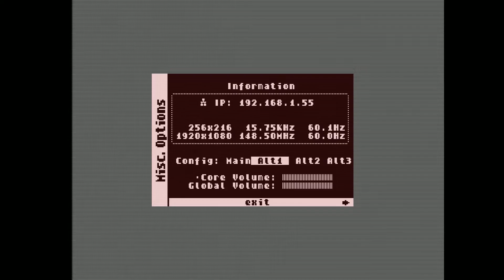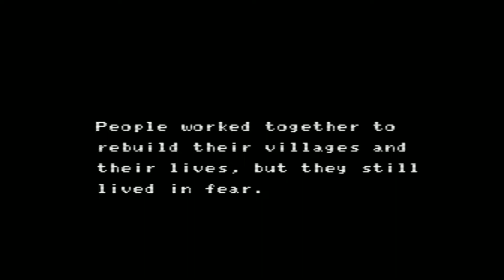MiSTer FPGA - Crystalis (ゴッド) [Part 1] / NES (Famicom)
A long-time favorite of mine since first playing it, Crystalis is Game of the Month for April 2022 on the official MiSTer Discord.  It's been fun revisiting this ARPG classic with everyone on the server.  This was one of the first Action-RPGs I experienced, along with Zelda/2 and Battle of Olympus.
In this video I show the first half of the game, up to the ocean section.

5x scaling is used to fill the screen while retaining a vertical integer ratio, and edge masking helps greatly in cleaning up the presentation on top of that.  This was played on a CRT while recording via HDMI (as I do in most videos), and I was pleasantly surprised at how the edge masking helps the presentation on CRT as well, eliminating a great portion of the usual noise on the edges and giving a much cleaner image overall.  I played with a component connection, but went for something more along the lines of S-Video quality as an intermediate step for the recording- having previously only played this via RF and Composite on a CRT.  This is the best quality I have ever experienced in Crystalis.

Input feels exactly as I remember it as well, lagless and precise.  Having been made by arcade legends SNK, you can feel they leaned towards more of an arcade feel with the controls, besides the constant/annoying item switching mechanic.  For that reason, this is a really fun game to play with an arcade stick also IMO.

NES core 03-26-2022 build  -  Crystalis
A.K.A:  ゴッド・スレイヤー はるか天空のソナタ , God Slayer: Haruka Tenkū no Sonata

Filter Hori: Gaussian Sharp 55  //  Filter Vert: Scanlines - Adaptive\60_80

Gamma: 2.3  //  Shadow Mask: Aperture Grille (No Scanlines)

Palette: Kitrinx  //  Hide Overscan: On  //  Mask Edges: Auto  //  Extra Sprites: On

Played using an OEM NES controller via SNAC.

Settings: 5x Integer scaled (-2 offset) to 1080p  //  HDMI to Datapath e1s capture card

|:=-Timestamps-=:|
00:00 - Settings
00:32 - Title / Intro
02:10 - Area 1
10:53 - Area 2
51:27 - Area 3

= CONTRIBUTE =

= INFORM =

(Be respectful; this server is moderated.  New users must be verified.)

= BUILD =